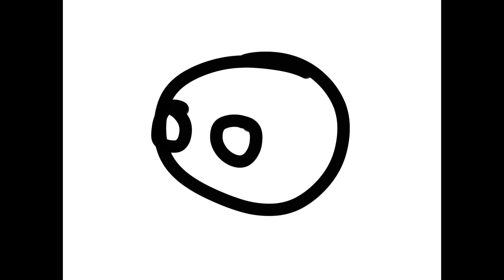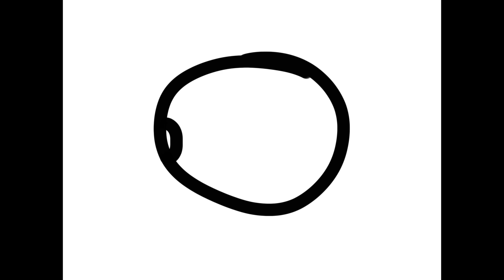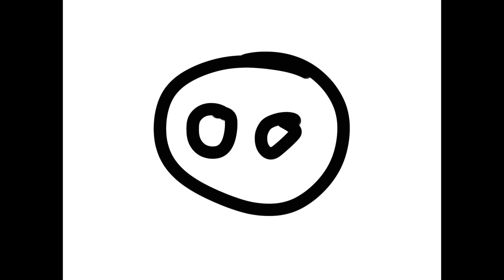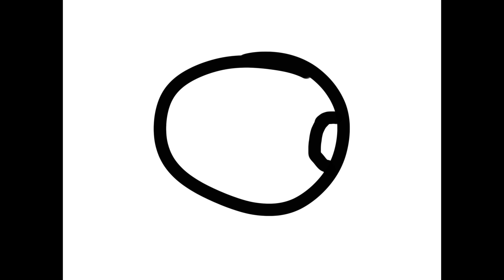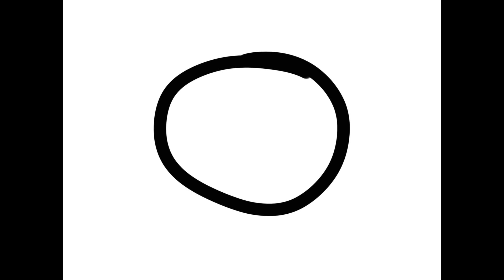France spinning around for 10 minutes to low quality funky town